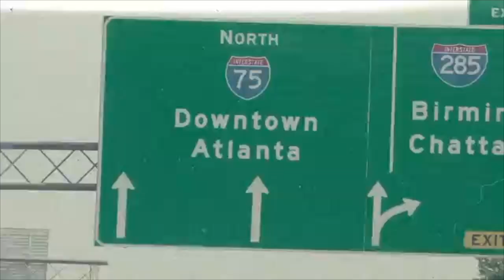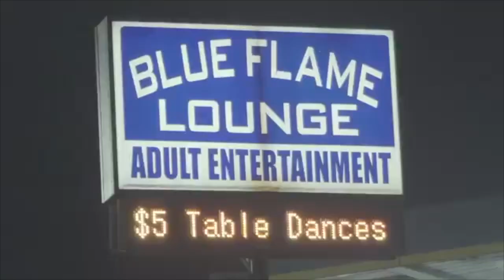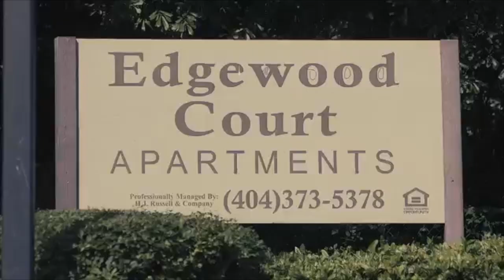Zones The Series Season 2 Episode 6 "I Need My Money Like Tomorrow"!!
In This Episode Of Zones The Plot Thickens!!!
Zones is The Hottest Web Series Based In and Around The Metro Atlanta Area & Surrounding Counties...Zones is guranteed to keep you on the edge of your seat so just stay tuned!!!